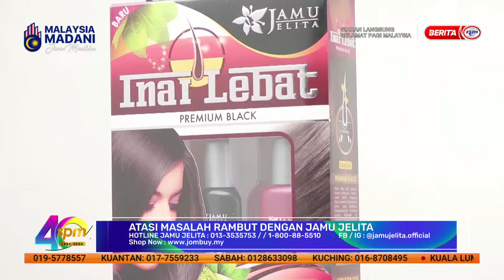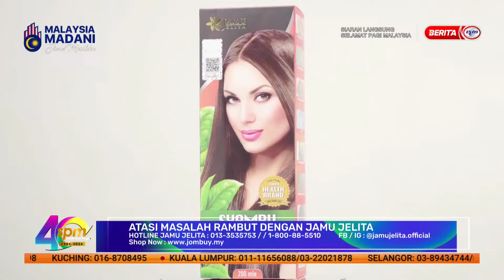30 JULAI 2024 SPM - ATASI MASALAH RAMBUT DENGAN JAMU JELITA